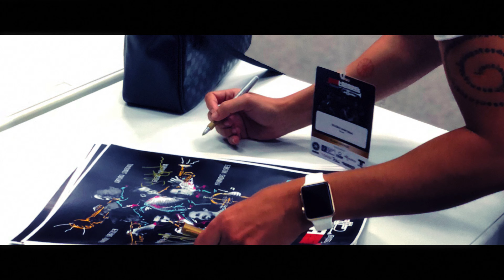VOCÊ SABE LUBRIFICAR O TROMPETE CORRETAMENTE?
Neste vídeo, vamos aprender como lubrificar corretamente os pistões do trompete, garantindo que seu instrumento funcione de forma suave e precisa. Se você é trompetista e tem dúvidas sobre como aplicar o óleo corretamente, este tutorial é para você! Vou mostrar um passo a passo simples e eficaz para manter os pistões do seu trompete em ótimas condições e prolongar a vida útil do instrumento.